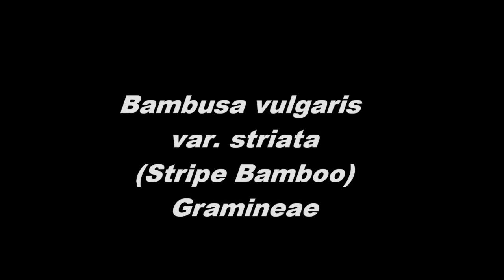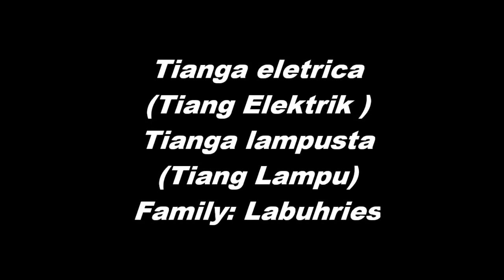Lawatan Landskap Pokok Hiasan Sekitar Fakulti Senibina UPM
Pengenalan Pokok Hiasan di Fakulti Senibina UPM.

Praktikal Pengenalan Jenis-jenis Pokok Hortikultur Hiasan di Fakulti Senibina dan Landskap UPM.

Subjek Hortikultur Hiasan.